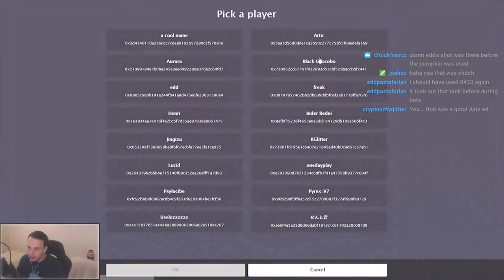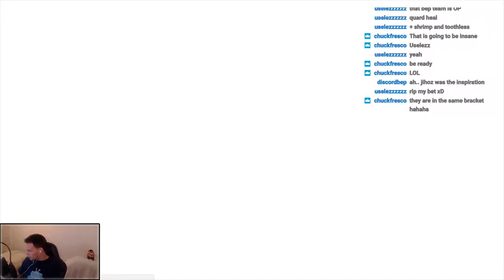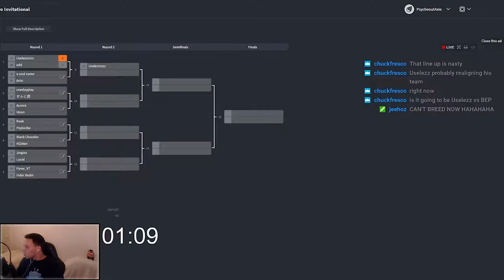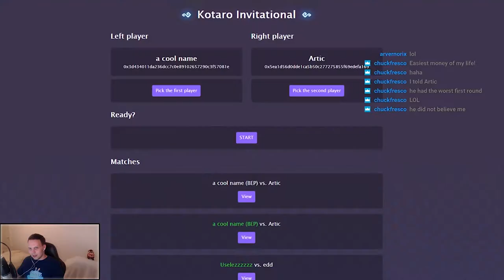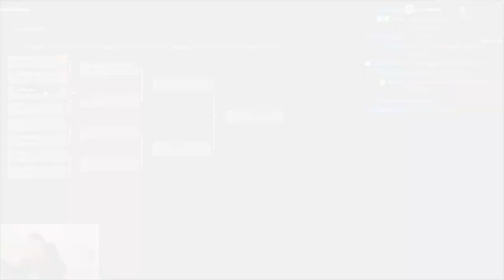BEP (acoolname) vs Artic - Axie Infinity at KOTARO Invitational 2018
BEP (acoolname) vs Artic face off in the Round of 16 at that Axie Infinity at Kotaro Invitational 2018

Will  BEP (acoolname) be able to upset a moderator
 of Axie Infinity Artic? Who wants some shrimp?